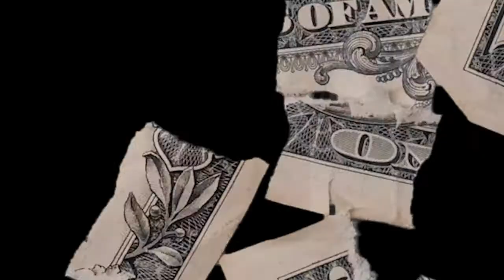Ville Freshman Class 2020 Freestyle: Vlone Brazy